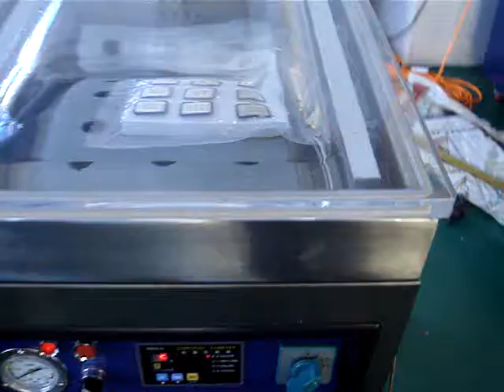packing machine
Performance of vacuumizing is good. Suit for many kinds of plastic bag, compound pocket.The machine apply to seafood, fruit, egg,tea and high precision parts. Prevent the oxidation and prolomng shelf life.